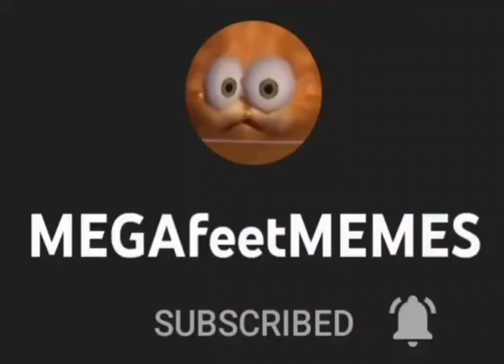w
sub2them
sub2me